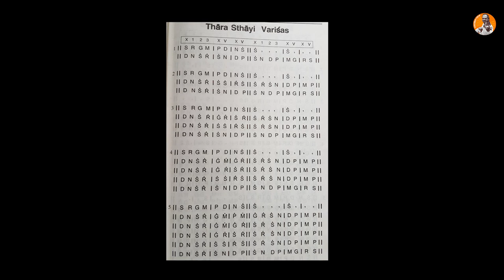Violin class 36 | carnatic sivakumarviolin| Malayalam| മേൽസ്ഥായി വരികൾ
Carnatic music
violin class
indian music
instrument classes
carnatic music lesson